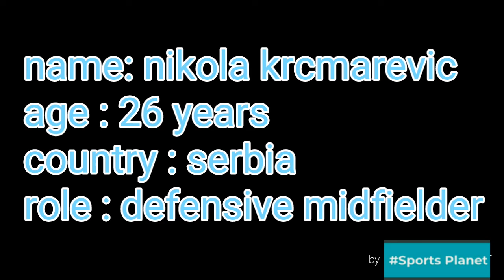Sportsplanet ISL 2019 | KERALA BLASTER NEW MIDFIELDER | SIGNING HAPPENED NOW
this video is 100 % real 😊
no copyright no cheated
i am first youtuber to uplaod about this
so plz support